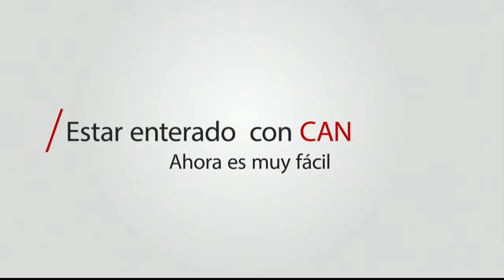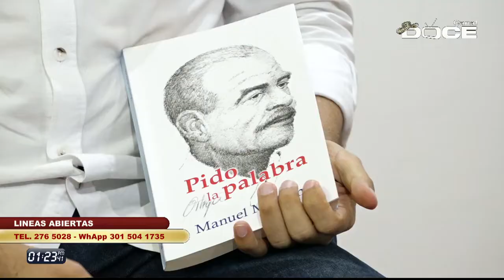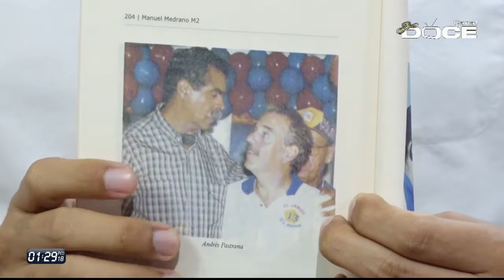NOTICIERO TELENOTICIAS MEDIO DÍA ENERO 10 2019